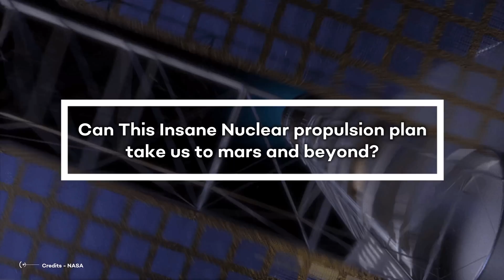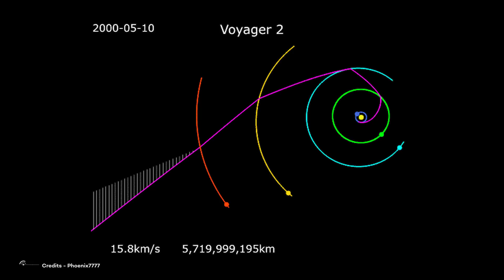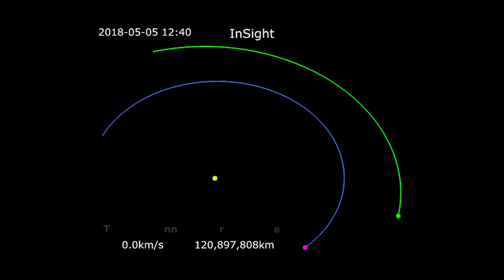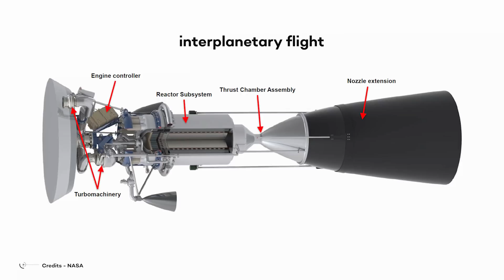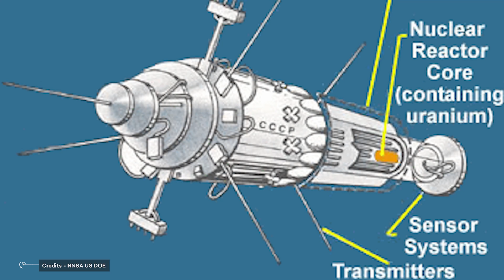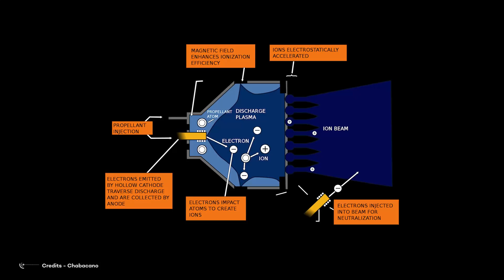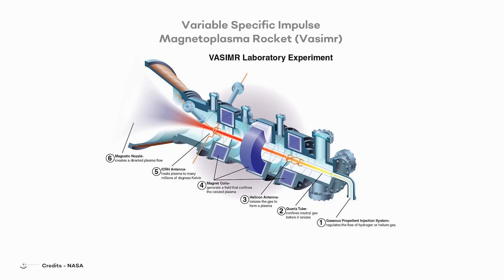This Insane Nuclear Propulsion Could Take Us to Mars And Beyond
Traveling to mars and building a settlement there is the new goal of this space race. But let's be quite honest, Sending humans to mars isn’t an easy task. 50 years ago was the last time humans were on the moon, we should have had a moon settlement by now. When it comes to Mars though, there’s a reason why we haven't explored the red planet and why only a few landers have made the trip. There are many problems lying in the deep depths of space that make a voyage to mars oh so tough.

Video Chapters:
00:00 Intro
00:35 Overview
01:38 Planning Began
08:50 Ion engines
09:33 Plasma propulsion